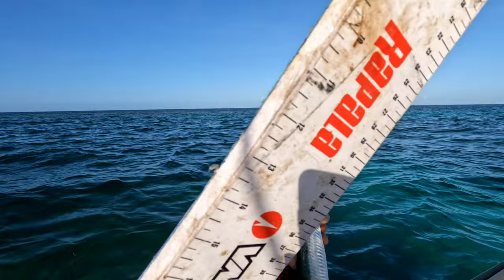Señuelos Topwater pesca de Jurel , Aguijón, Barracuda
@venselures señuelos que utilice fue el tumbao 130mm